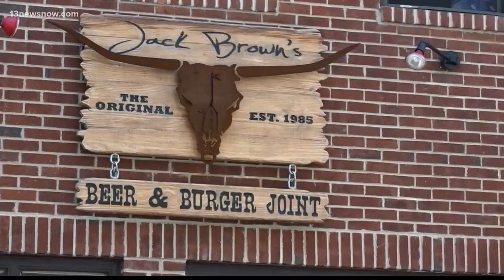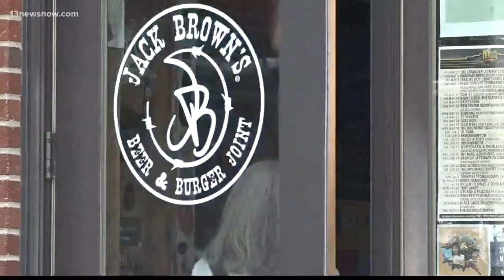Jack Brown's Fried Oreo Challenge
It's All You Can Eat Week on 13News Now Daybreak, and we're checking out famous 'food challenges' in Hampton Roads.